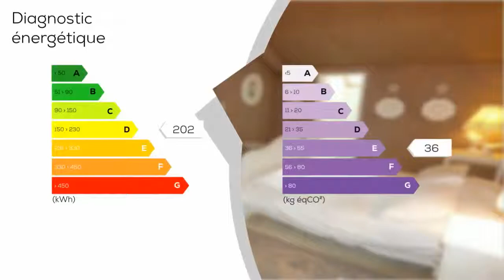A vendre - Château - LENCLOITRE (86140) - 18 pièces - 580m²